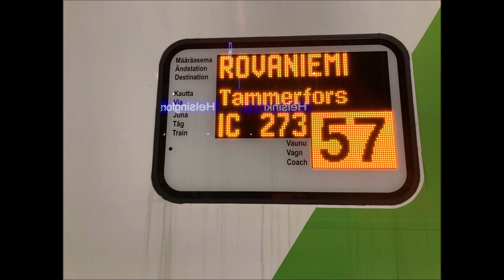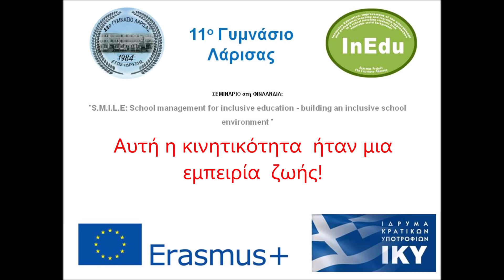F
Eυρωπαϊκό σεμινάριο κατάρτισης